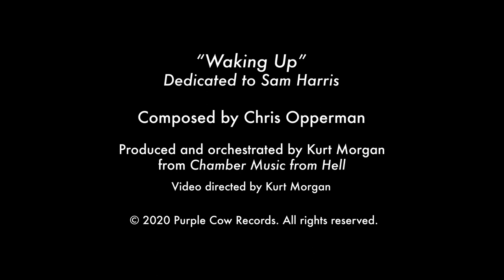Chris Opperman - Waking Up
“Waking Up”
Dedicated to Sam Harris

Composed by Chris Opperman
Produced and orchestrated by Kurt Morgan
from Chamber Music from Hell
Video directed by Kurt Morgan